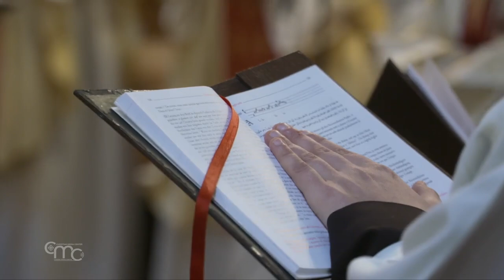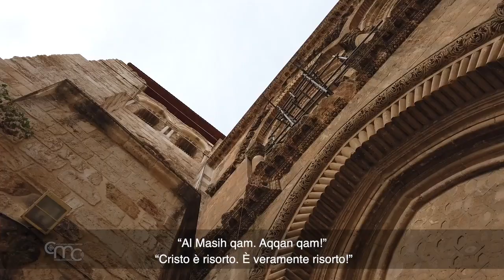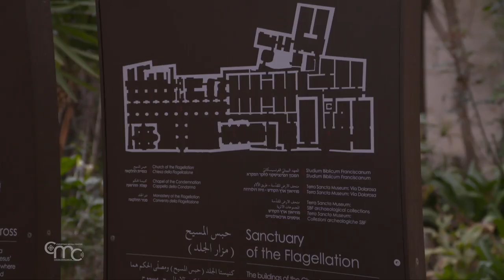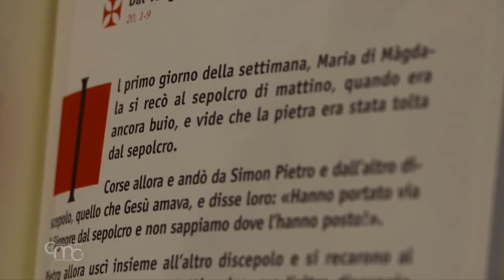Terra Santa News 09/04/2021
LE CELEBRAZIONI PASQUALI A GERUSALEMME
Le celebrazioni pasquali a Gerusalemme: la solenne veglia del Sabato e la celebrazione del mattino di Pasqua nella Basilica del Santo Sepolcro, e il lunedí dell’Angelo ad Emmaus Al Qubeibeh. Da Gerusalemme l’annuncio pasquale raggiunge tutto il mondo.

LA CUSTODIA DI TERRA SANTA IN CIFRE
Santuari, parrocchie, scuole, case e molto altro. Una presenza lunga 800 anni, che da sempre sostiene i cristiani locali. L’attività della Custodia di Terra Santa raccontata con l’aiuto di alcune cifre.

“PIÙ FORTE DELLA MORTE È L’AMORE”
“Più forte della morte è l’amore”: il messaggio di Pasqua di Fr. Francesco Patton, Custode di Terra Santa.